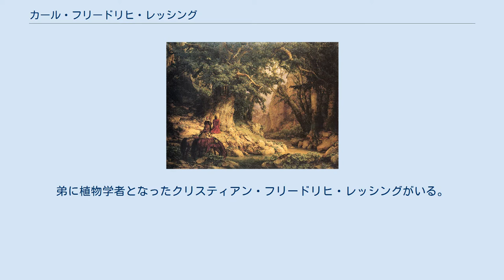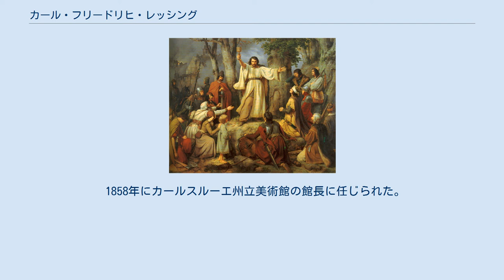カール・フリードリヒ・レッシング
カール・フリードリヒ・レッシング（Carl Friedrich Lessing、1808年2月15日 - 1880年6月5日）は19世紀のドイツの画家である。
「デュッセルドルフ派」（Düsseldorfer Malerschule）と呼ばれるデュッセルドルフ美術アカデミーで活動した画家たちを代表する一人である。
歴史画や風景画を描いた。
 ヴラスロウ（現在のポーランドのヴロツワフ）に生まれた。
同名の父親はワルシャワの検事総長を務めた人物で、父親のおじ、ゴットホルト・エフライム・レッシング(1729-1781)はドイツ啓蒙思想の有名な人物である。
弟に植物学者となったクリスティアン・フリードリヒ・レッシングがいる。
 14歳でベルリンに出て、建築を学んだ後、画家になる道を選び、1823年から3年間、プロイセン美術アカデミーで歴史画家のデーリング（Heinrich Anton Dähling）に学んだ。
当時有名であったドイツのロマン主義の画家、カスパー・ダーヴィト・フリードリヒの影響を受けて、幻想的な風景画や歴史画を描いた。
1826年にフリードリッヒ・ヴィルヘルム・フォン・シャドーがデュッセルドルフ美術アカデミーの校長に任じられた時、シャドーとともにデュッセルドルフに移った一人で、「デュッセルドルフ派」の形成に貢献した。
 1858年にカールスルーエ州立美術館の館長に任じられた。